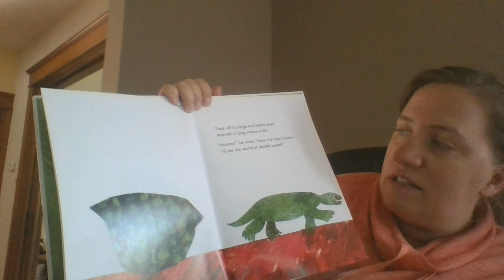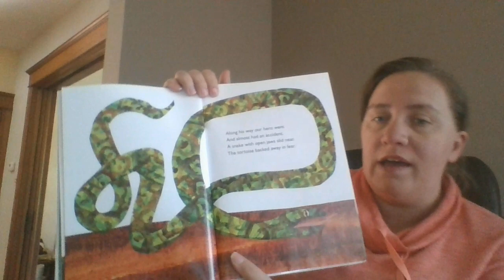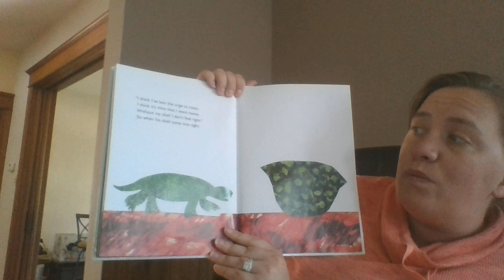The Foolish Turtle by Richard Buckley/Pictures by Eric Carle